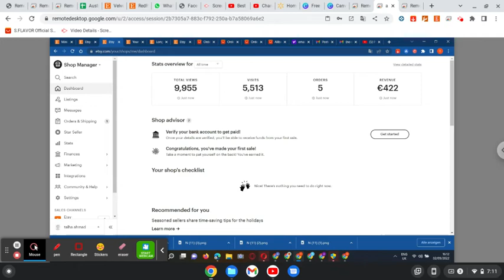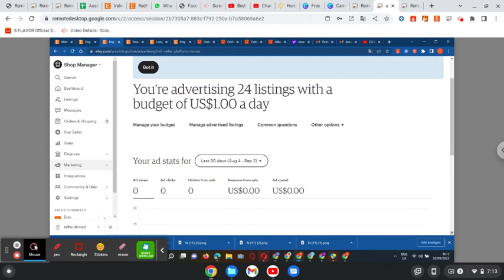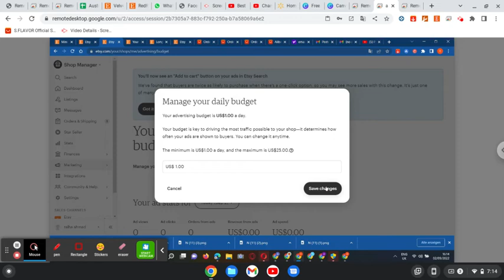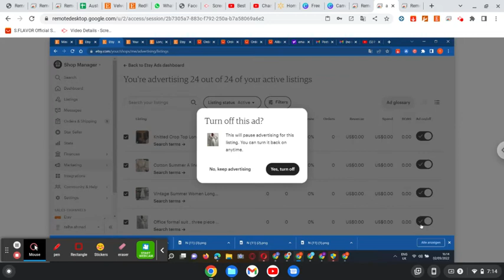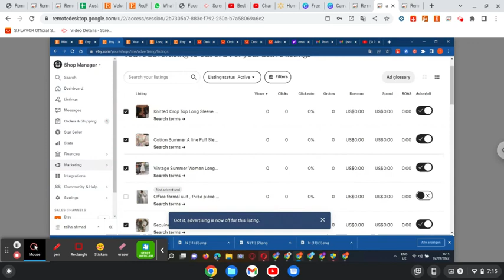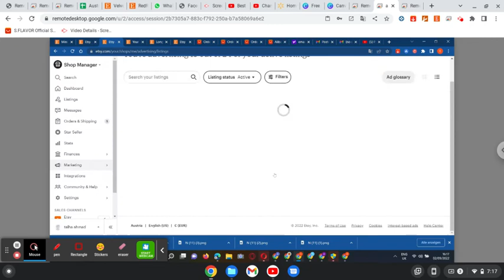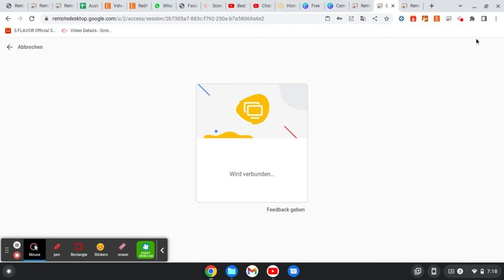How to Setup Etsy Ads to boost traffic?@AnamITSolution etsyseller , etsyshop .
@AnamITSolution In this video i tell you How to run adds ? , How to advertise an Etsy Ads? etsy Ads worth it? How etsy ads work? etsy ads experiment, etsy ads setup , etsy ads not working , etsy ads for new shop, etsy ads cost, etsy ads results, etsy ads strategy 2022, etsy ads for beginners, etsy ads tutorial , etsy ads .
m ali ecommerce,the amazing escape plan,etsy ads for beginners tutorial,etsy ads step by step,easy etsy ads,how to advertise an etsy shop,how to set up etsy ads,etsy ads for beginners,etsy ads optimization,should i run etsy eds,how to create etsy ads,etsy pakistan,etsy shop for beginners,etsy ads hindi,etsy ads strategy 2022,etsy advertising fees,etsy advertising 2022,etsy ads for digital products,muhammad ali ecommerce,etsy course in urdu,hindi__________________________________________________________________________________________

viewers you can see my video subscribe my channel like my video and share it , if you want to learn about etsy or have any question then you can ask and comment in the comment section .